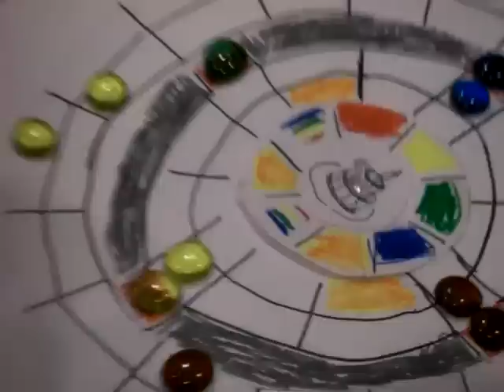Portal: The Board Game being playtested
Schell Games staff playtesting the prototype version of Portal: The Board Game during PIGDA's Board Games Jam.